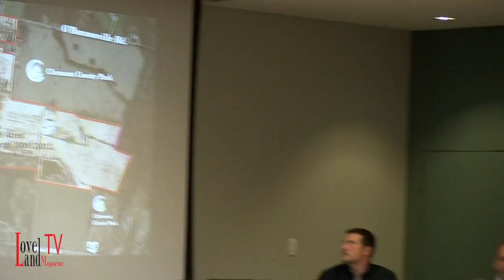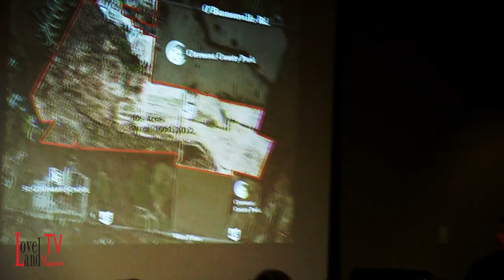Miami Township Trustees vote to support preserving Grailville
The quest to get formal support from the three government jurisdictions Grailville is within, moved to step two on July 18 when the Miami Township Board of Trustees voted unanimously to give their stamp of approval.